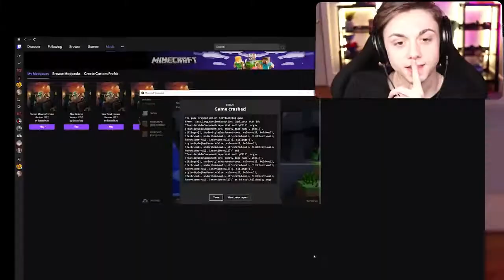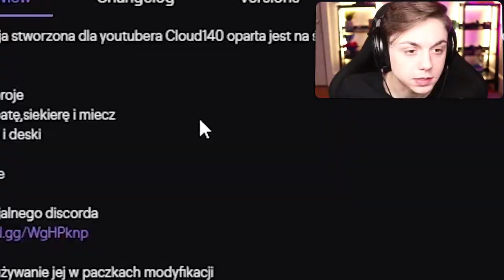The Funniest Minecraft Mod Ever - Downloading every meme mod in minecraft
This was so fun, awesome, poggers and cool! This Minecraft Mod uses Proximity Chat like in Among Us with Corpse Husband and Tubbo but better because Tubbo is not there and I am me

Not Minecraft, But Water Rises or Minecraft, But Lava Rises, or any other but challenge like that. This is a speed run / speed runner of Minecraft against a killer / assassin but it is me and my good friends playing the FUNNIEST MINECRAFT MOD EVER!!! POG CHAMP!!!